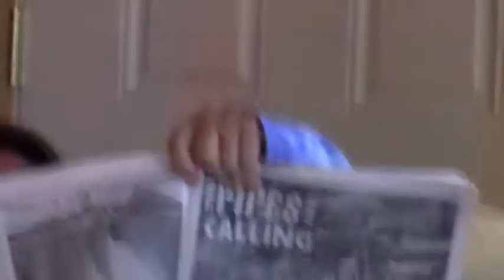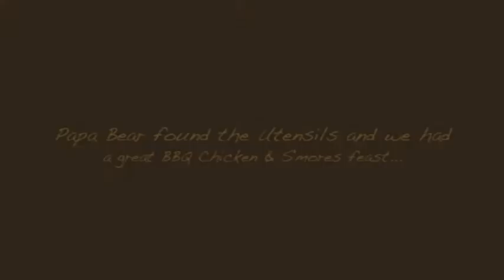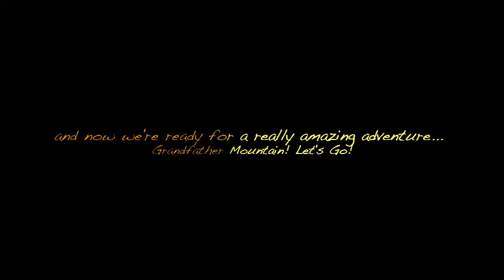Day 2 - Toughin' It in Todd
The Flock finally arrives in picturesque Todd, North Carolina and finds out that this vacation's home base may very be one of the best yet!